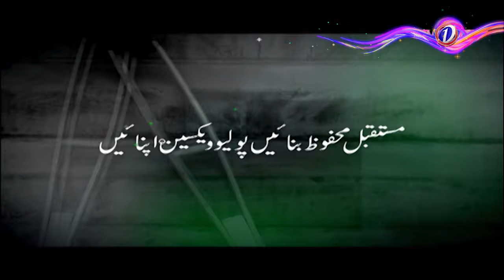A Public Service Message For The People Of Pakistan | Hindko | TV One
Watch special transmission "Lalkar" on Polio vaccination campaign in Pakistan.